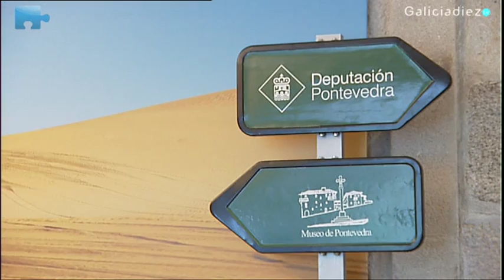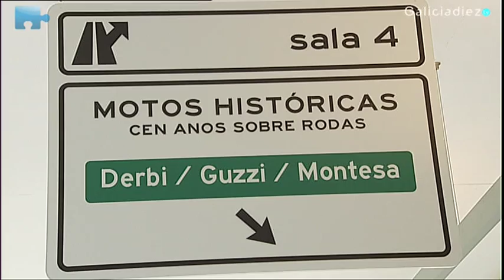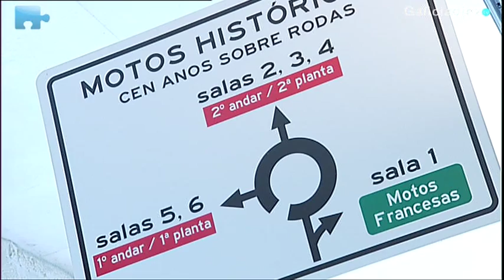Motos de museo...de Pontevedra.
Motos, motos y más motos. Esto es lo que se encontrarán los visitantes del Museo de Pontevedra en el recinto del edificio Sarmiento. Una exposición única que muestra modelos del siglo XIX, de la 2º guerra mundial, de películas míticas , de ediciones limitadas de Harley Davinson o de BMW. Una exposición que ha superado con creces todas sus previsiones y que deberá prorrogarse para los que querrán ir tras ver este reportaje de el Canal Promocional de Galicia.